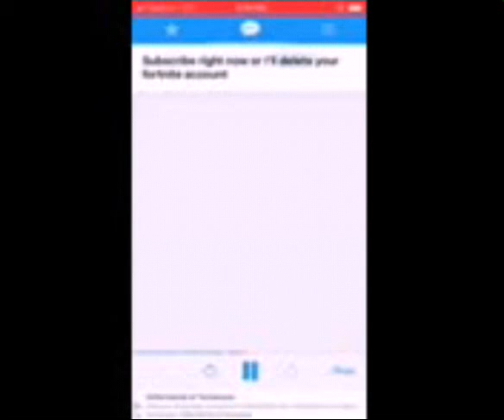WOODWORK CHALLENGE IN 2020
I failed reeeee